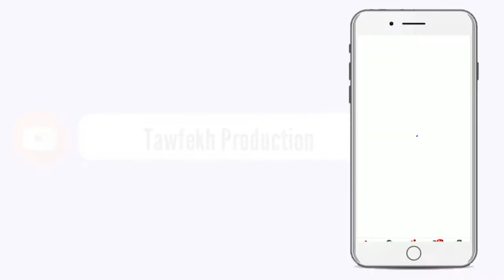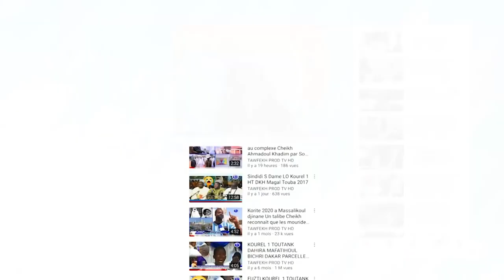Réaction du Ministre Oumar YOUME après sa visite à Touba